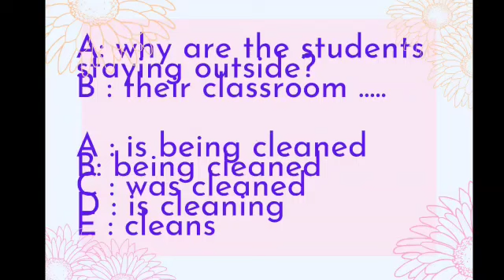Cara cepat menjawab soal Passive voice - Exercise Passive voice ( Part 1)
This video has shown how to answer passive voice questions quickly. Three questions have been displayed here. Hope the watchers will understand much to finish the passive voice questions.

Keep struggle to learn more this lesson. some of us will say , it's difficult but our exercises will make everything easy.